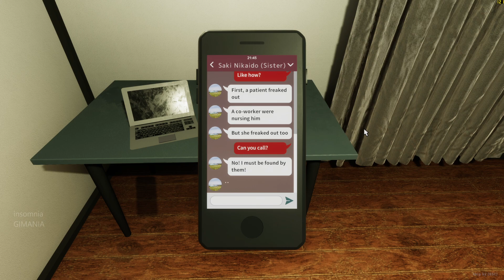Infected Maze / 感染メイズ Gameplay Test PC 1080p | RTX 2080 Ti - i7 4790K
TITLE: Infected Maze / 感染メイズ
GENRE: Action, Indie
DEVELOPER: Masatoko Games
PUBLISHER: Masatoko Games
RELEASE DATE: 27 May, 2020

One night, a guy received a message on my smartphone from Saki, his sister, a nurse, asking for help. When he rushed to the hospital where she works, there were people who had gone crazy. He advances into underground of the hospital in search of his sister.

SYSTEM REQUIREMENTS
MINIMUM:
OS: Windows 10
Processor: 3 Ghz
Memory: 4 MB RAM
Graphics: 4GB VRAM
DirectX: Version 11
Storage: 2 GB available space
RECOMMENDED:

Hi Gimania Friends! We provides most High Quality videos as we could for testing gameplay of the newest video games.